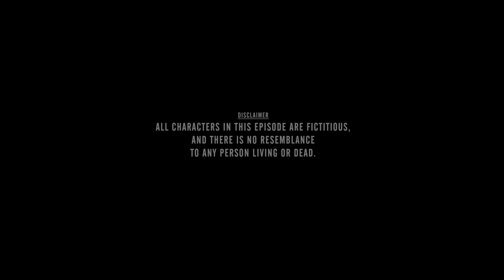B.Tech Tarwatha ? || Animuthyam-03 || Mahesh Vitta || Harsha Annavarapu || RK NALLAM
Klapboard is one stop hub for latest Bollywood, Tollywood News,  behind the scenes of Cinema and Digital Format Concepts .